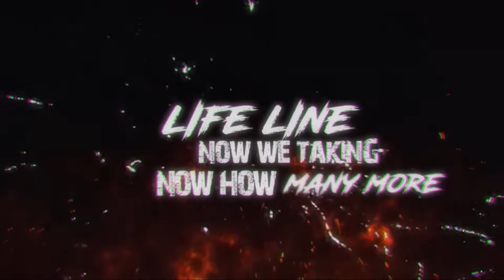Bloodlin3 feat. Young Collage - Panic Attack (Reaction)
Reacting to some more bloodlin3